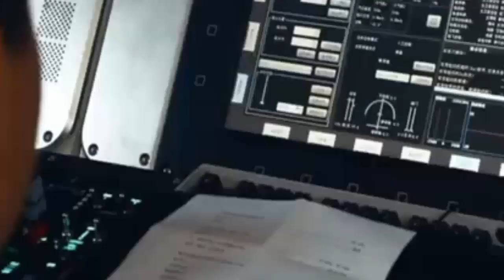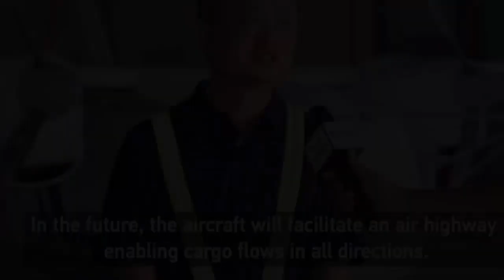China launches New large cargo drone with largest payload capacity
The PLA has a clear interest in being able to expand its capacity to conduct expeditionary operations further and further from the Chinese mainland. Cargo drones could be part of a mix of capabilities that it could use to support those missions in the future. The china's new largest drone aircraft has tricycle landing gear and is designed to take off and land from traditional runaways.